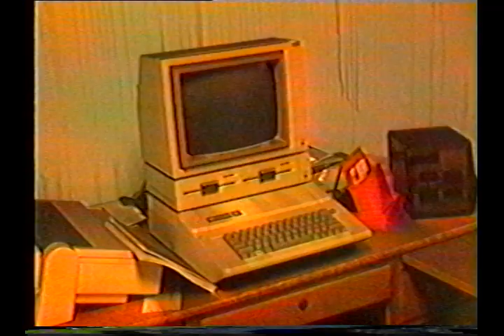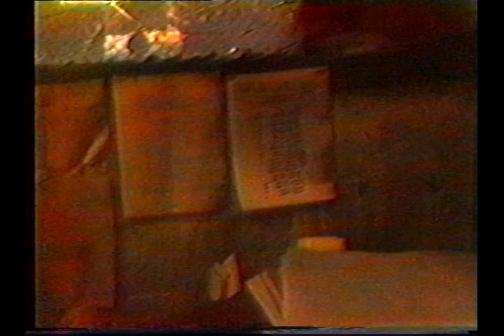Thacher School Fire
Tape: F1AE